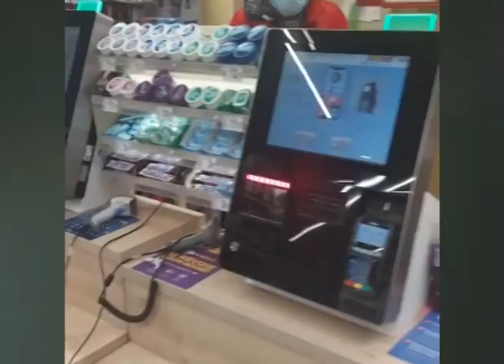CLUJ: tânar amenințat cu pistolul pentru că nu purta mască